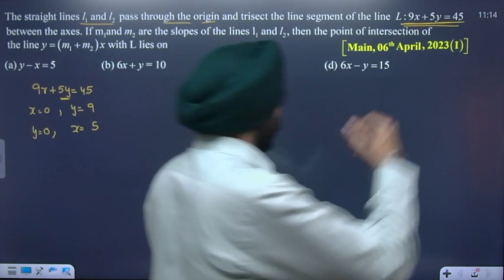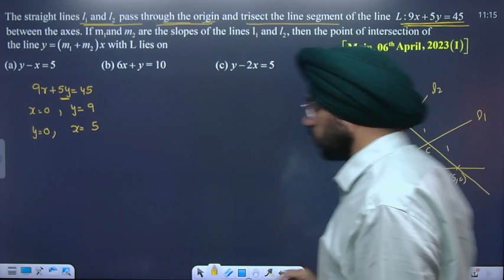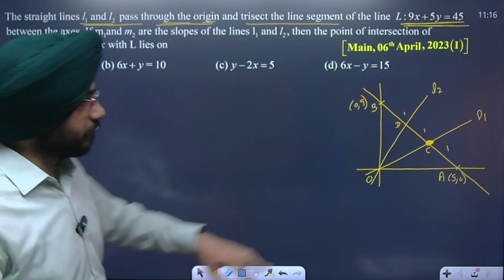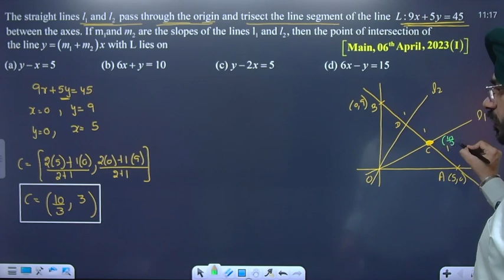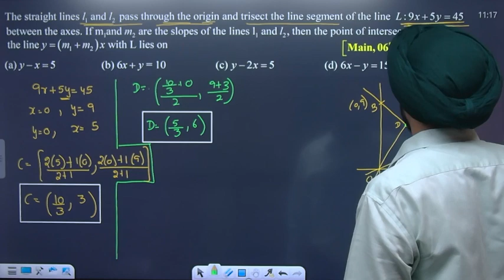The straight lines l_(1) and I_(2) pass through the origin and trisect the line segment of the....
The straight lines l_(1) and I_(2) pass through the origin and trisect the line segment of the line L:9x+5y=45 between the axes.If m_(1) and m_(2) are the slopes of the lines l_(1) and l_(2) then the point of intersection of the line y=(m_(1)+m_(2)) with L lies on____ | 06th April, 2023; 1stShift | Straight Line | 11th CBSE | JEE Main | Maths | By Amardev Sir | Amardev Singh Math Square |

The straight lines l_(1) and I_(2) pass through the origin and trisect the line segment of the line L:9x+5y=45 between the axes.If m_(1) and m_(2) are the slopes of the lines l_(1) and l_(2) then the point of intersection of the line y=(m_(1)+m_(2)) with L lies on____, 06thApril2023, 1stShift, StraightLine, 11th CBSE,